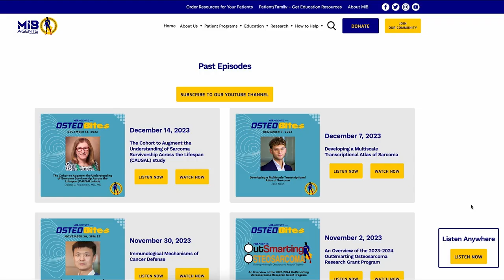MIB Agents OsteoBites webinar series